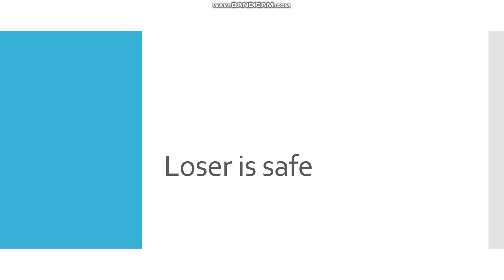BFB Viewer Voting Episode 20